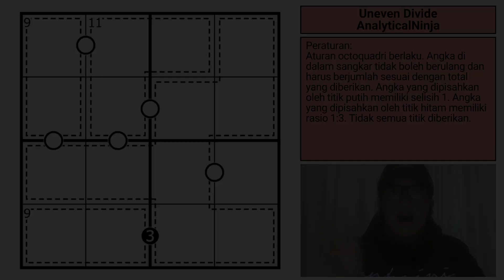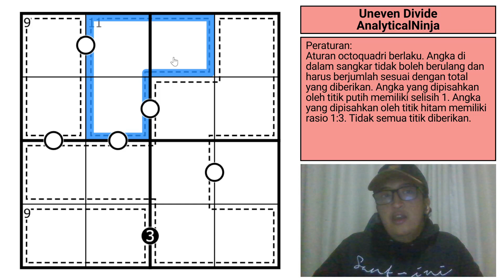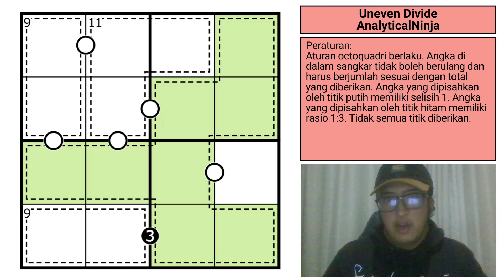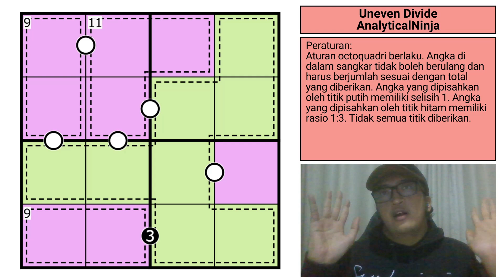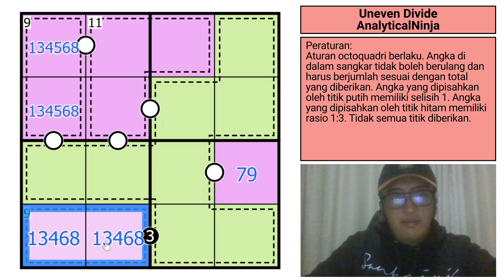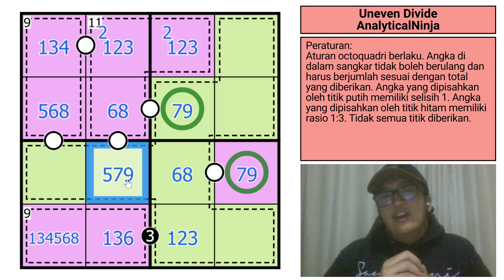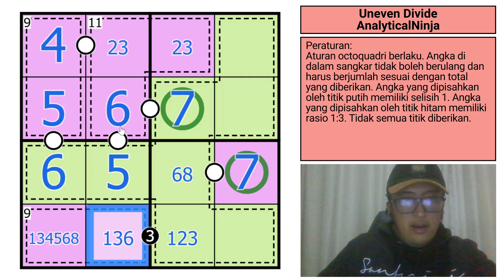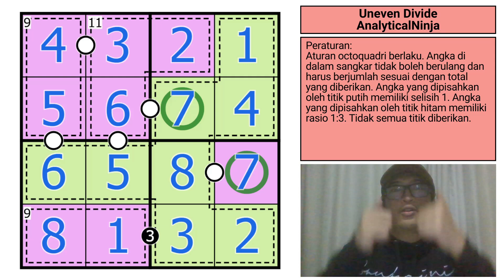Uneven Divide | Puzzle Series - Octoquadri [10]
🧩Puzzle Details
-Peraturan (English rules in the link):
Octoquadri: Tempatkan delapan angka dari pilihan 1-9 pada setiap petak kosong sehingga masing-masing angka tersebut muncul tepat dua kali. Tidak ada angka yang berulang pada setiap baris, kolom, dan kotak 2x2.
Angka di dalam sangkar tidak boleh berulang dan harus berjumlah sesuai dengan total yang diberikan. Angka yang dipisahkan oleh titik putih memiliki selisih 1. Angka yang dipisahkan oleh titik hitam memiliki rasio 1:3. Tidak semua titik diberikan.

⭐️Setter Content
-AnalyticalNinja LMD Puzzles:

🚨Credits
-Thumbnail Photo:
freepik on freepik

⏰Chapters
00:00 - Intro
00:35 - Rules
02:00 - Uneven Divide (AnalyticalNinja)